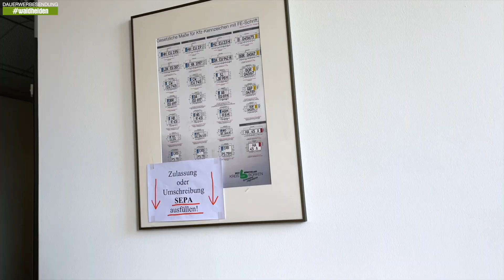Wohnmobil anmelden - Unterlagen und Vorbereitung für die Zulassung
Wohnmobil anmelden - Welche Unterlagen brauchst du und welche Vorbereitungen solltest du im Vorfeld treffen, um dein Wohnmobil ohne Probleme anmelden zu können!? In diesem Video gehe ich kurz durch alle Dokumente, die du für die Anmeldung dabei haben musst.

🗂 Inhaltsverzeichnis:
00:00 - Intro
00:44 - Nummernschilder überlegen
01:22 - Wunschkennzeichen reservieren beim Staßenverkehrsamt
01:55 - Kennzeichen vorab online bestellen
03:00 - Termin bei der Zulassungsstelle machen
03:50 - Benötigte Unterlagen
08:50 - Auf zum Straßenverkehrsamt
09:45 - Gebühren für die Anmeldung

—— Unsere Top10 fürs WoMo 🚐
✅ Omnia Backofen * ⏩
✅ Kalle das Kabel * ⏩
✅ SONOS Roam * ⏩
✅ IP44 Schutzbox * ⏩
✅ Hydro Flask Thermosflasche * ⏩
✅ Fenix E20 Taschenlampe * ⏩
✅ 5 Liter Kanister * ⏩
✅ Alu Gasflasche * ⏩
✅ 52 Eskapaden für Camper * ⏩